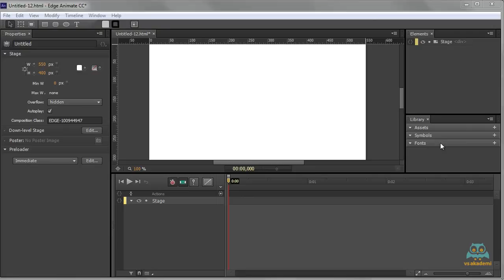Videmy - Web Fontlarını Yüklemek ve Yazıya Aktarmak Nasıl Yapılır ?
Adobe EdgeAnimate Eğitim Seti için 'u ziyaret edebilirsiniz.